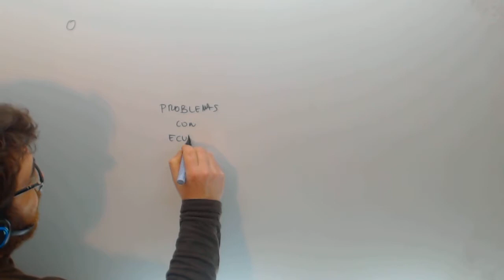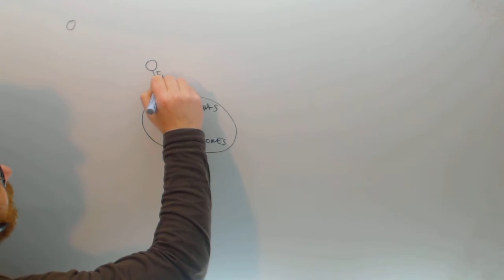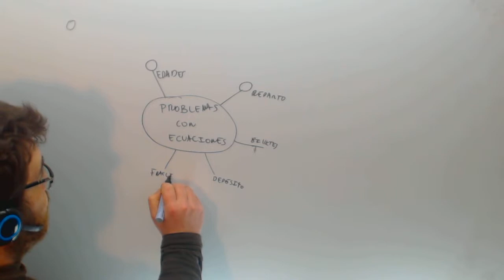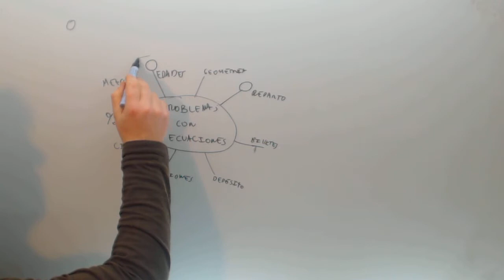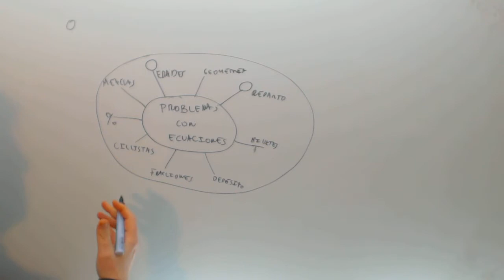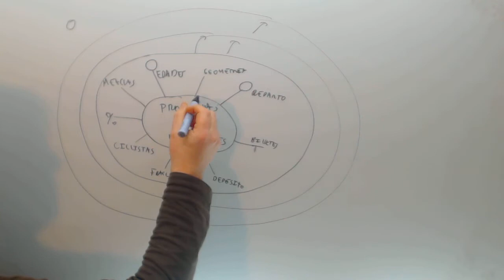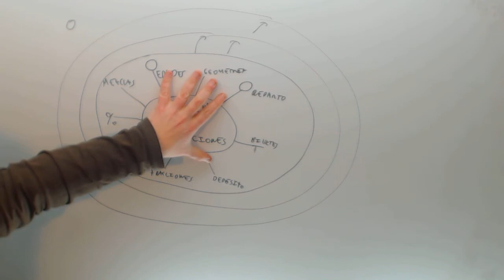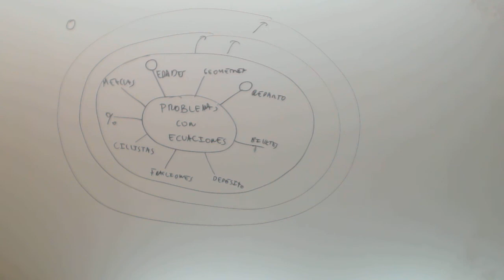Tipos de problemas de ecuaciones Masa critica para aprender Matematicas Academia Usero Estepona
Tipos de problemas de ecuaciones Masa critica para aprender Matematicas Suscríbete a nuestro canal en Youtube para ayudarnos a seguir creciendo Academia Usero en Estepona, el centro de formación con más vídeos en Internet del Mundo presenta